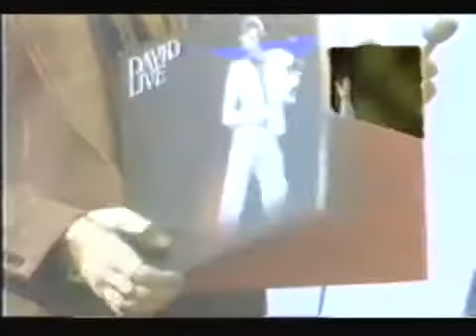Bowie David Live 74 album TV commercial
Groovy Movies- 1974 TV Commercial for David Bowie's 'David Live' LP